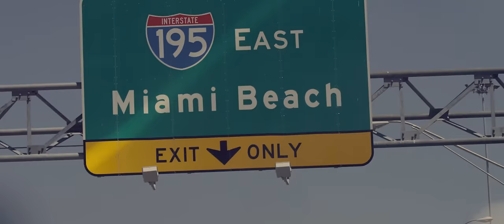VICETONE - UNITED WE DANCE - OFFICIAL MUSIC VIDEO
The official soundtrack of Ultra Miami's "United We Dance" after movie is now available!